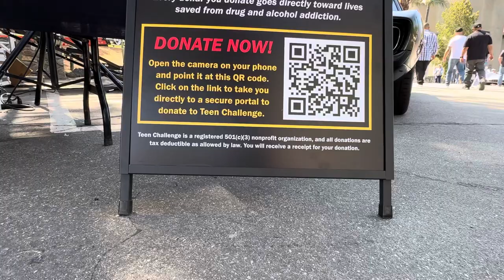Stage area cont. Benedict Castle Concours -24 ;-)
Come with me as I stroll the beautiful Benedict Castle Concours Sunday 5/19/24😉
Grateful for your support,.. =D
confirmation=1
Thanks for Hanging at Customikes!
K. Mikael Wallin
Customikes